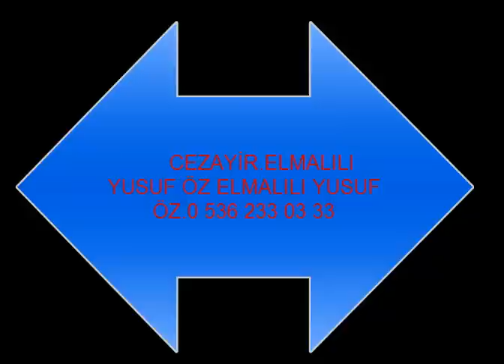ELMALILI YUSUF ÖZ - CEZAYİR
Seslendiren Elmalılı Yusuf ÖZ